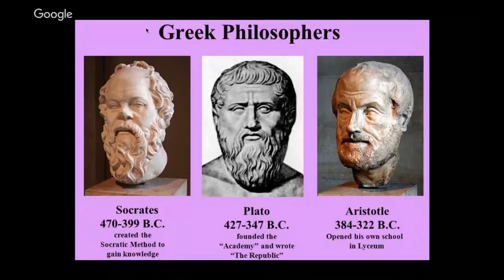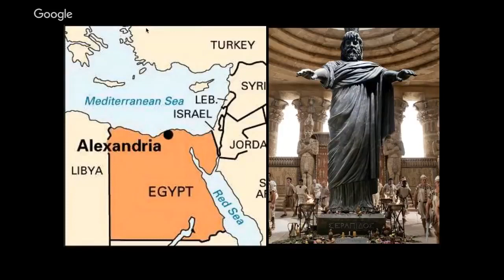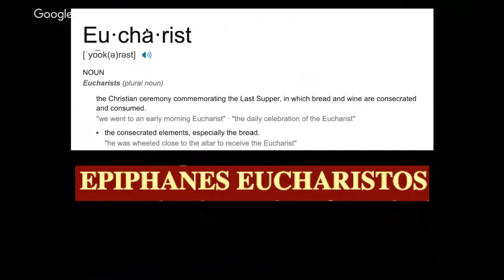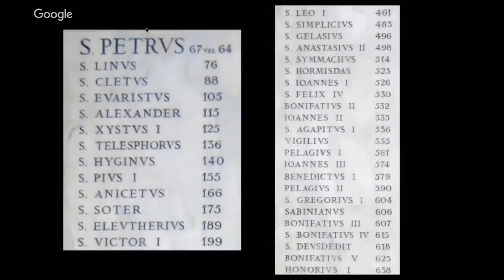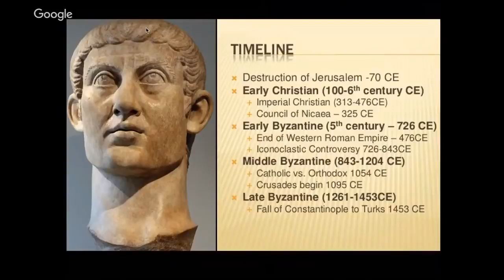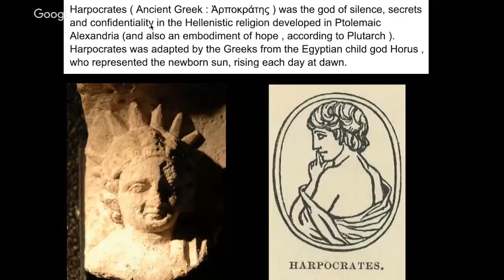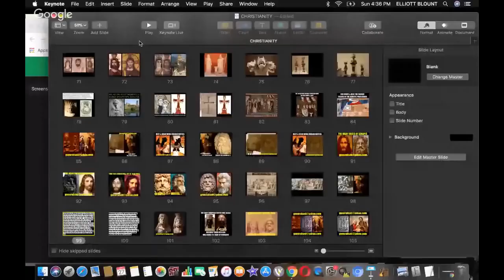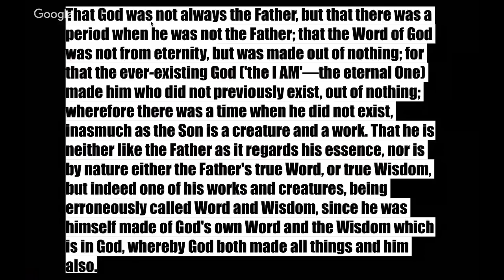GENERAL SETI & YOUNG PHARAOH - EXSPOSED CATHOLICISM - PT.1